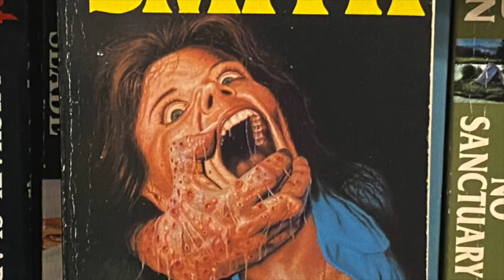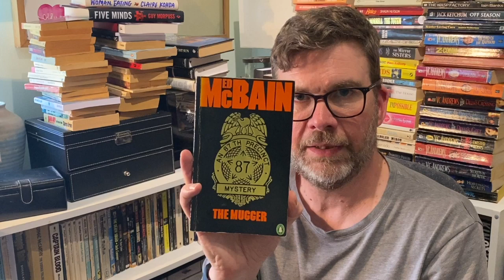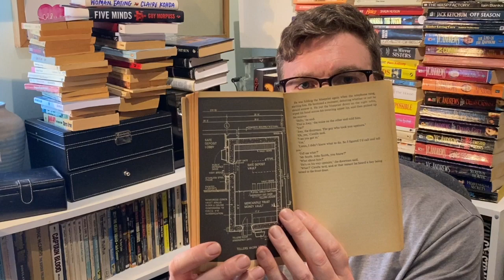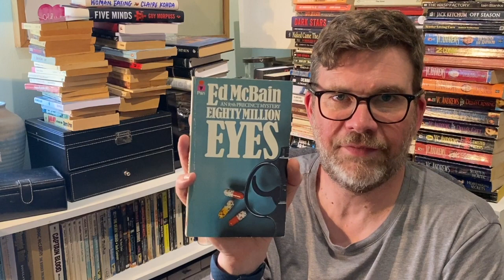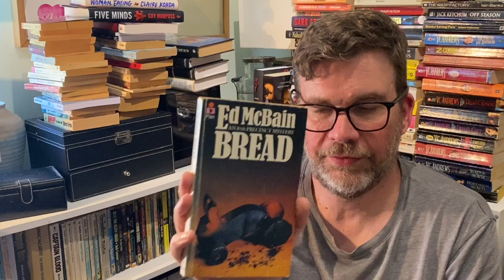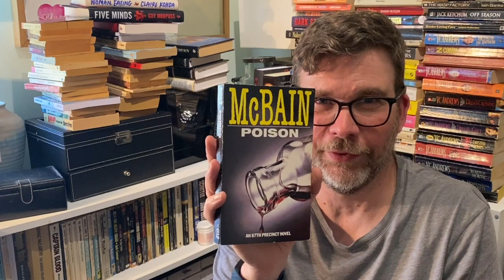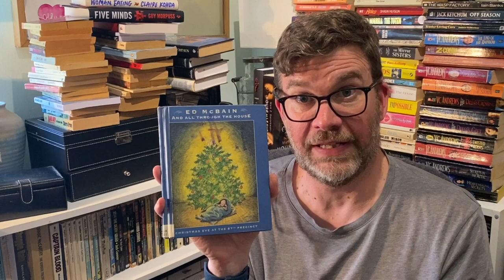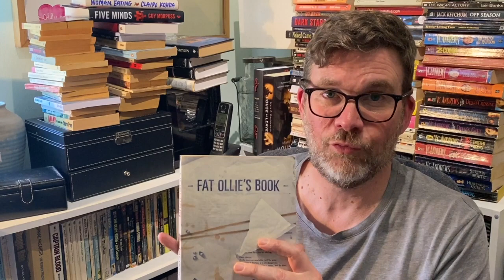The best crime fiction series ever! 87th Precinct series by Ed McBain introduction and library tour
A run through of all the books in the 87th Precinct mysteries. The classic police procedural novel series by Ed McBain (Evan Hunter, Salvatore Lombino) written between 1956 and 2005.
Hark! The 87th series podcast